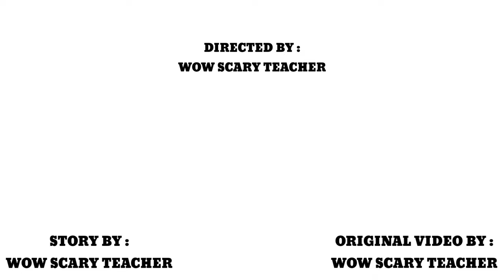SCARY TEACHER 3D - Spiderman vs Miss'T - Music Festival - Game Animation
Hay guys, welcome back to another story of SCARY TEACHER 3D
We have a new story today
one day, spiderman, nick and tani were playing music on the side of the road to raise money
suddenly miss't, francis and ice scream saw them
then miss't managed to steal spiderman's favorite guitar
without his favorite guitar, spiderman can't take part in the music festival on the beach
how is the story going?
watch until the end of the video, guys